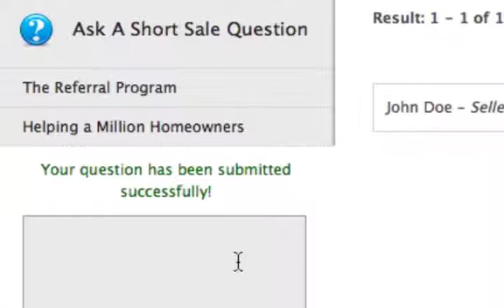Short Sale Genius Short Sale Support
In this video you'll learn about Short Sale Genius' email based short sale support offered to Gold Members